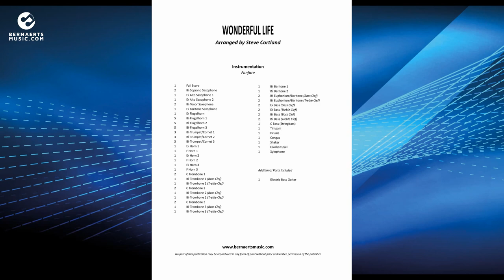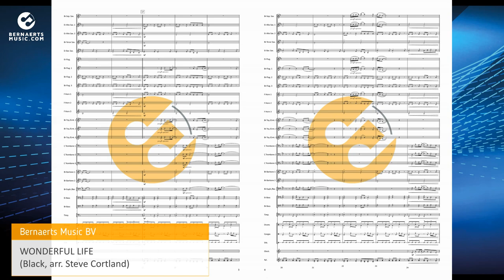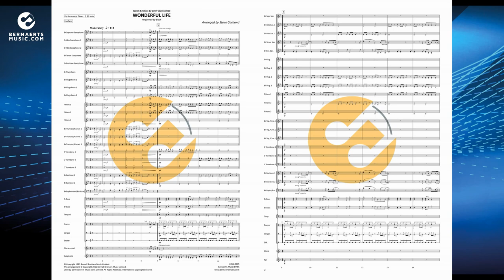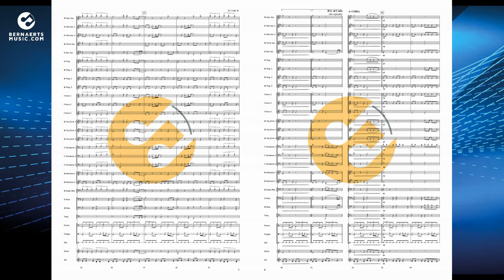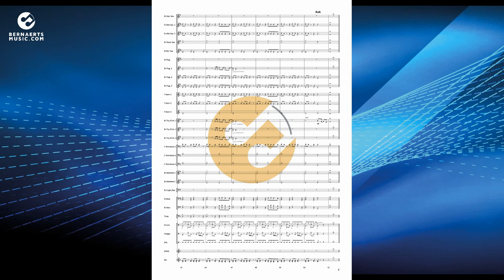WONDERFUL LIFE - Black, arr. Steve Cortland - Fanfare Version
"Wonderful Life" was written by Black under his own name Colin Vearncombe and produced by Dave Dix. Black wrote the song when he was low on money. About the single's success, he said, "I was actually ironic. Most people took it seriously, though." The song was first released as a single by Ugly Man Records in 1986, but did not go beyond number 72 in the United Kingdom. After this, Black and Ugly Man made the decision to release the song on the larger record label A&M Records, following the success of the next single "Sweetest Smile." This time it became a bigger hit.